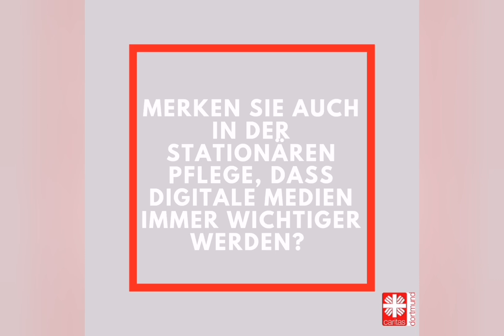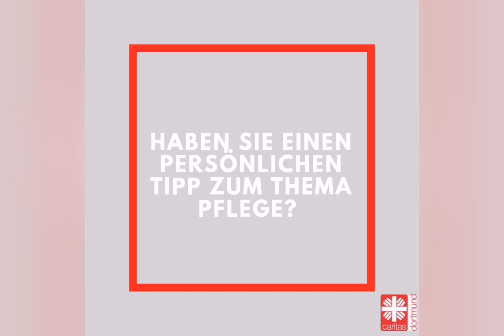Wie läuft es eigentlich mit der stationären Pflege?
Wie läuft es eigentlich mit der staionären Pflege?
Wie bekomme ich einen Heimplatz?
Wer hilft mir bei Fragen zur Finanzierung und dem Ausfüllen der Formulare?

Auf unseren Social Media Kanälen haben wir zu einer Fragerunde zur stationären Altenhilfe aufgerufen. In diesem Video beantworten Kirsten Eichenauer, Abteilungsleitung stationäre Altenhilfe und Tobias Berghoff, Caritas-Vorstand die wichtigsten Fragen.